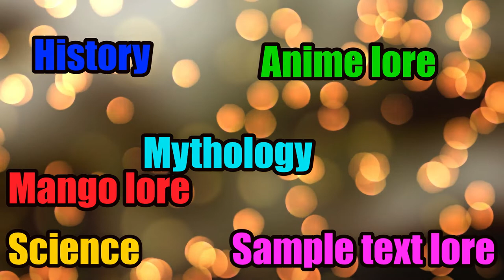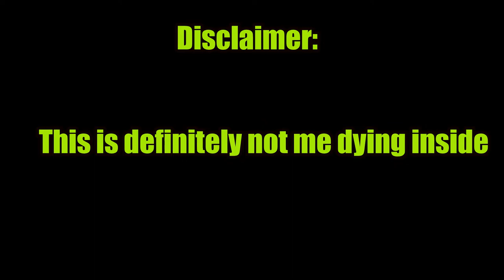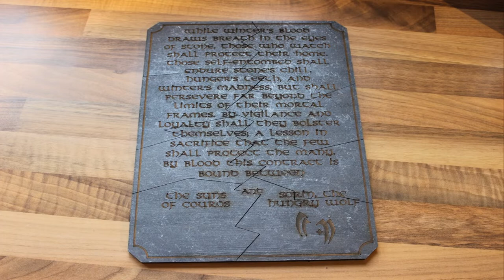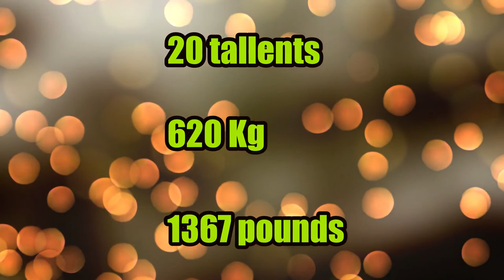D/D/D: The 4 Horsemen of the Apocalypse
This took a long while to make and I'm really hoping that you guys will like it because i want to make a complete lore guide on D/D/D eventually

Chapters:
0:00 intro
2:42 Darius
5:55 Alexander
8:51 Caesar
12:16 Ghengis